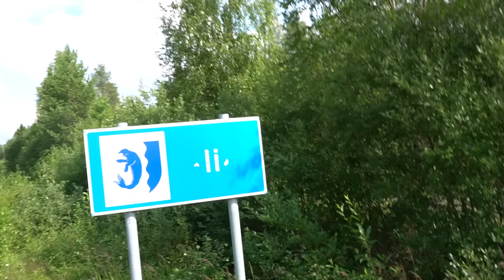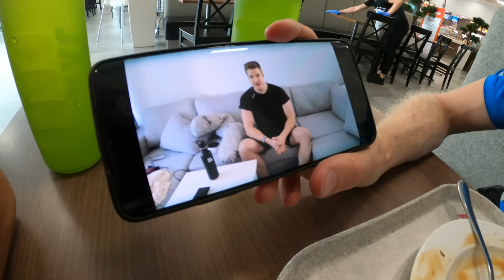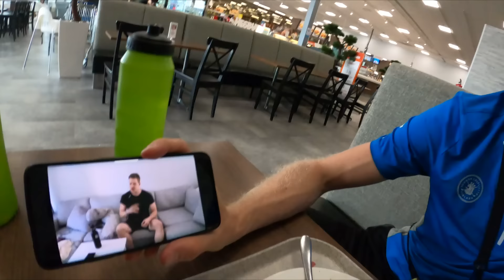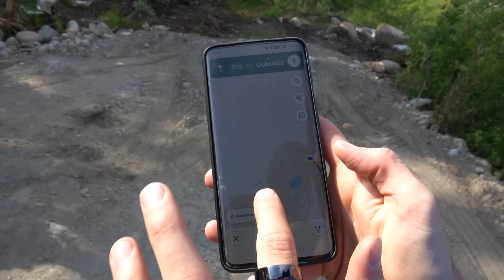ME TEHTIIN SE! - Pyörällä Lappiin #5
♥ Kiitos Joyactorille reissun mahdollistamisesta! (kaupallinen yhteistyö)

Ootte parhaita └[´• ◡ •`]┘